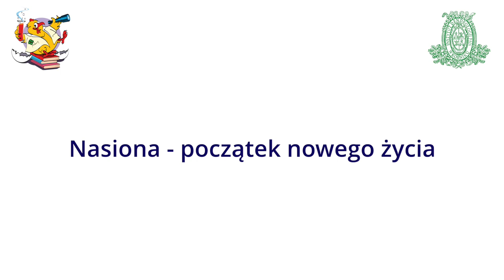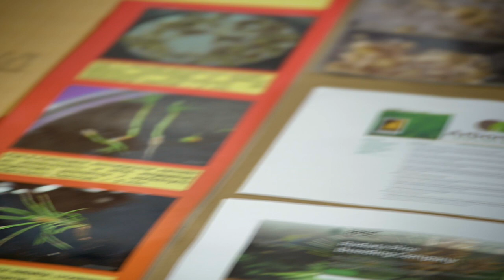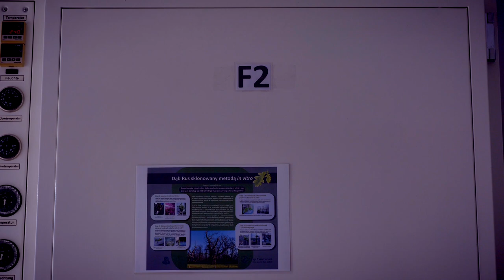KDN 2020-6 Nasiona początek nowego życia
Nasiona początek nowego życia